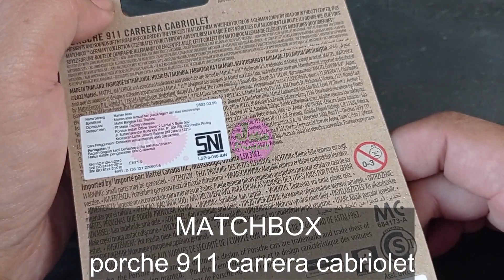MATCHBOX Porsche 911: Diecast Ikonik dengan Detail Mengagumkan!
Halo, para kolektor diecast dan penggemar mobil sport! Di video kali ini, kita akan mengulas model diecast luar biasa dari MATCHBOX, yaitu Porsche 911. Mobil ini adalah replika dari salah satu mobil sport paling legendaris di dunia, dengan detail yang sangat mengagumkan dan desain yang memukau.

🛞 **Spesifikasi Model:**
- Merek: MATCHBOX
- Model: Porsche 911
- Skala: 1:64
- Warna: Biru Tua
- Fitur: Detail eksterior dan interior yang akurat

📜 **Sejarah Singkat Porsche 911:**
Porsche 911 adalah mobil sport yang pertama kali diperkenalkan oleh pabrikan Jerman, Porsche, pada tahun 1964. Dikenal dengan performa tinggi dan desainnya yang ikonik, 911 telah menjadi simbol dari keunggulan teknik dan gaya di dunia otomotif. Setiap generasi 911 mempertahankan karakteristik khasnya sambil terus meningkatkan performa dan teknologi.

🔍 **Detail dan Fitur:**
- **Desain Eksterior yang Akurat:** Replika ini menampilkan detail yang sangat mirip dengan aslinya, termasuk garis-garis bodi yang aerodinamis dan logo Porsche yang ikonik.
- **Interior yang Dirancang dengan Cermat:** Meskipun dalam skala 1:64, interior mobil ini dirancang dengan detail yang mengesankan, mencerminkan kemewahan dan performa mobil aslinya.
- **Kualitas Cat yang Mengkilap:** Warna cat yang tahan lama dan mengkilap, membuat diecast ini terlihat selalu baru.
- **Ban dan Velg Realistis:** Ban dengan velg yang dirancang untuk menambah kesan sporty dan elegan.

💲 **Harga:**
Dapatkan model diecast ini di berbagai toko online dan offline. Cek harga terbaik untuk menambah koleksi Anda!

🎥 **Tonton Juga:**
- Review Diecast MATCHBOX Lainnya
- Koleksi Porsche Terbaik dalam Skala 1:64
- Tips Merawat Diecast Kesayangan Anda

Aktifkan lonceng notifikasi agar tidak ketinggalan video terbaru dari kami.

💬 Tinggalkan komentar di bawah jika Anda memiliki pertanyaan atau ingin berbagi pengalaman mengenai koleksi MATCHBOX Anda. Kami senang mendengar cerita dari komunitas diecast!